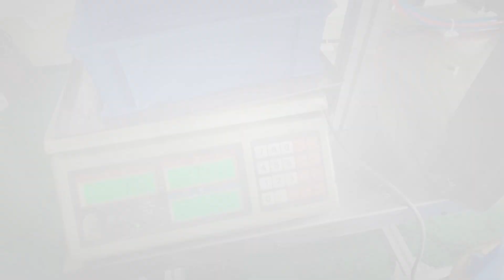Станок для подсчета метизов YX-2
Предлагаем вашему вниманию видео работы станка для подсчета метизов YX-2. С полным описанием и характеристиками вы можете ознакомится, посетив наш сайт